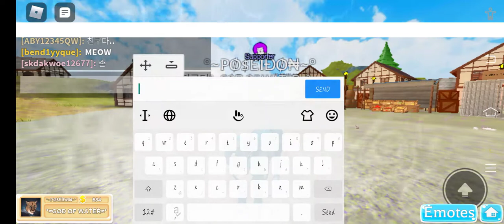I bought a fox!!! Farm world roblox